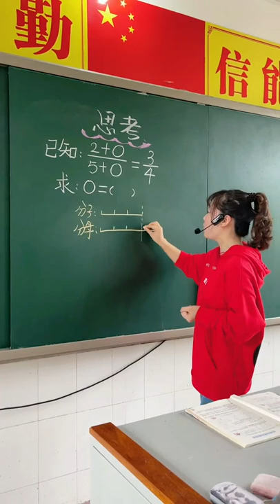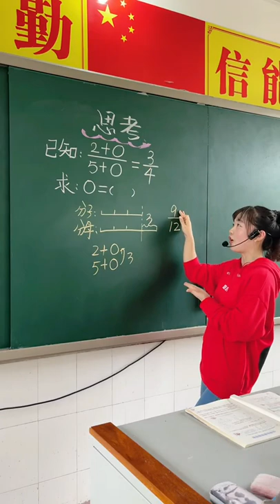Math teaching by a cute teacher 14